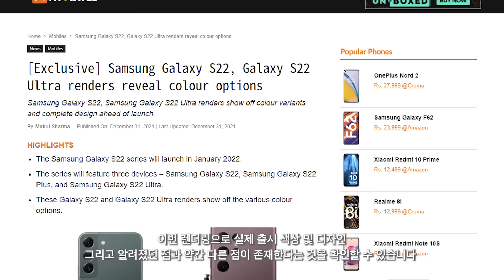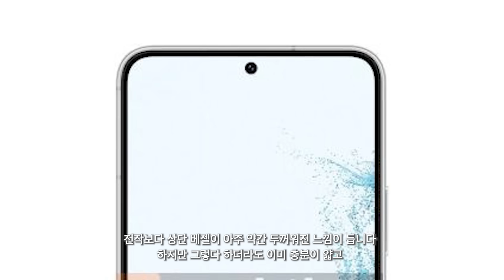갤럭시S22 - 공식 렌더링 등장!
올 한해도 너무너무너무 감사했습니다

BGM